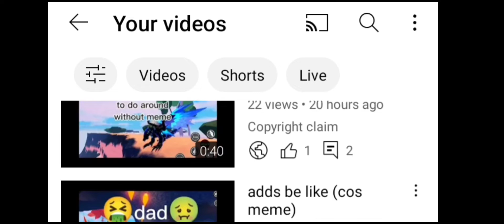I discovered something wierd about bani pt 3 (cos)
I'll give u a hint for the next "I found something wierd" nezt it will be this 2 words "ender dragon" "expensive robux" goodluck guessing it!